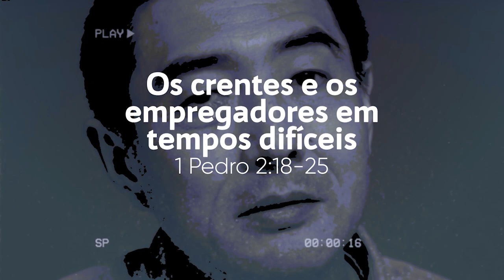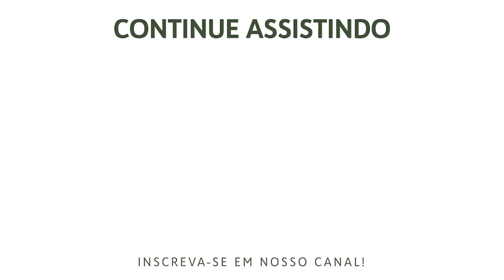Os crentes e os empregadores em tempos difíceis - 1 Pedro 2:18-25 | Rev. Ericson Martins